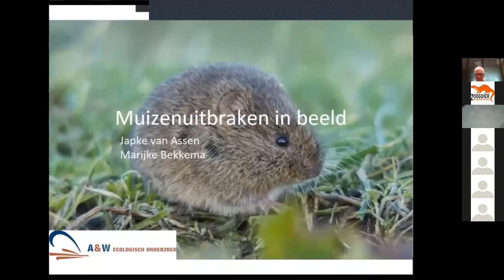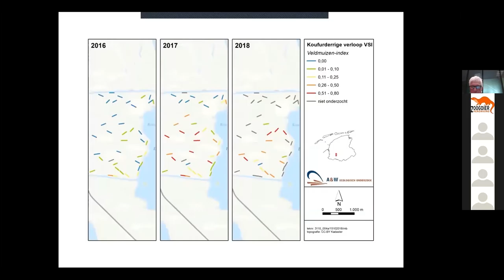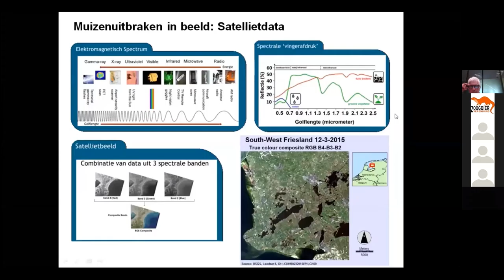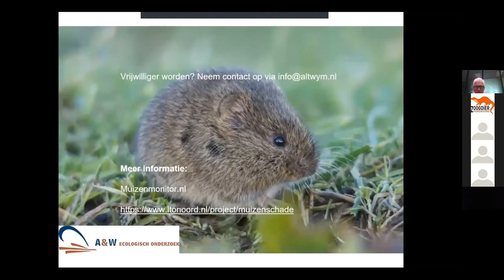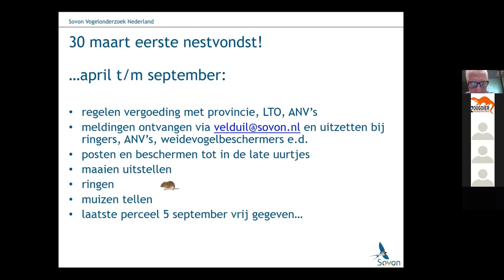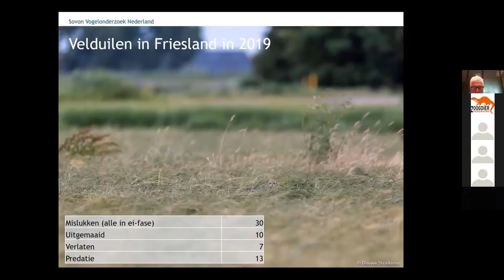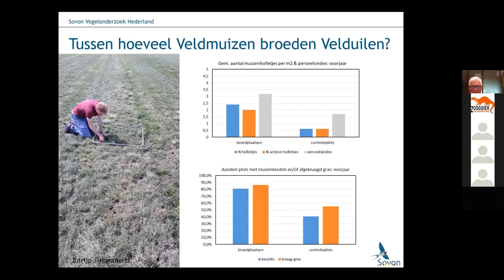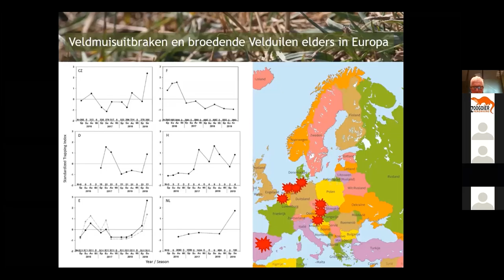Friese Vrijwilligersdag Natuur 2020: Japke van Assen, Marijke Bekkema en Romke Kleefstra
Veldmuizen en velduilen in het uitbraakjaar 2019.
Lezing van Japke van Assen en Marijke Bekkema (Altenburg & Wymenga) en Romke Kleefstra (Sovon) tijdens de Friese vrijwilligersdag natuur op 5 september 2020.